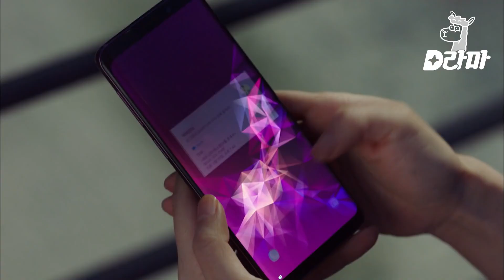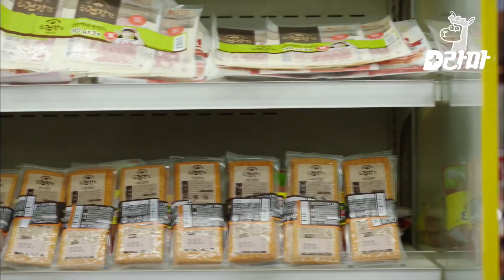[#¿QuéleocurrealasecretariaKim?] EP.08-03 | Viviendo la vida al máximo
EntretenimientoCoreano EntretenimientoKoreano #¿QuéleocurrealasecretariaKim?